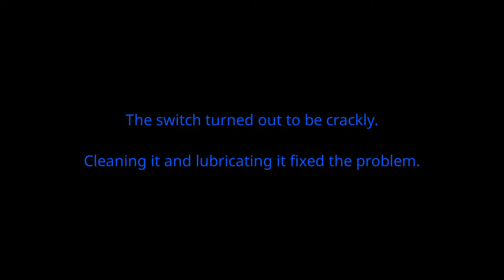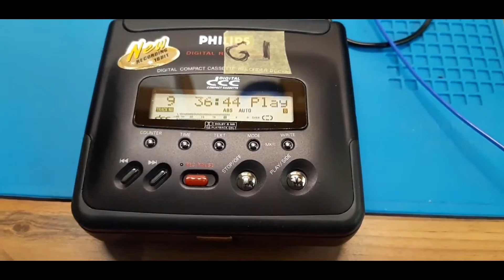Solving a weird problem with a Philips DCC170: shutting off when the lid was touched